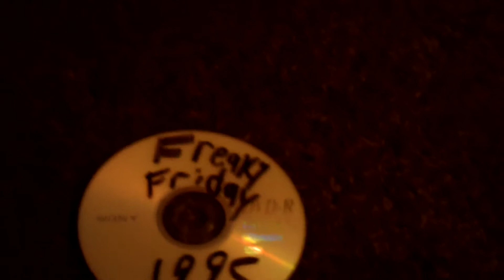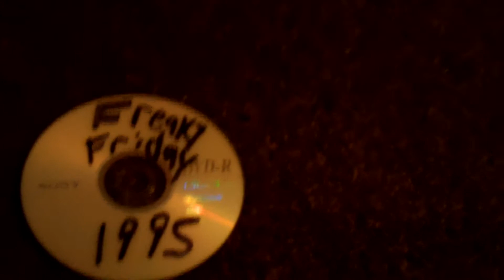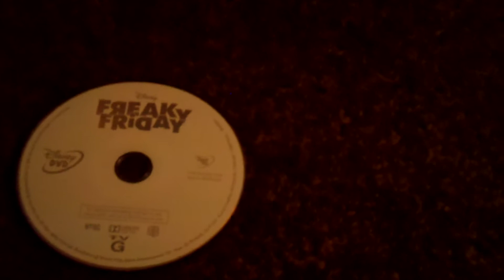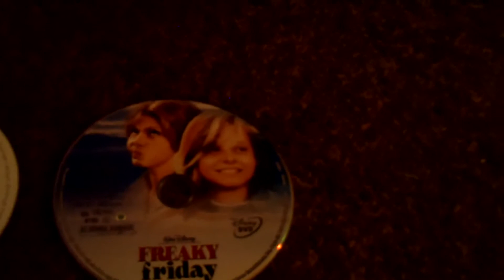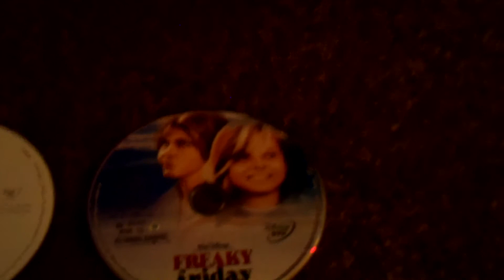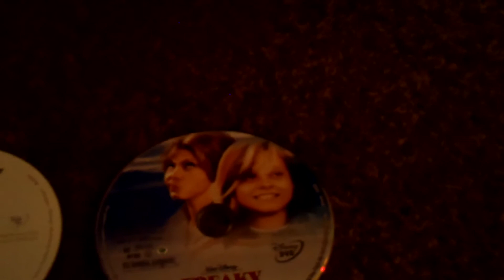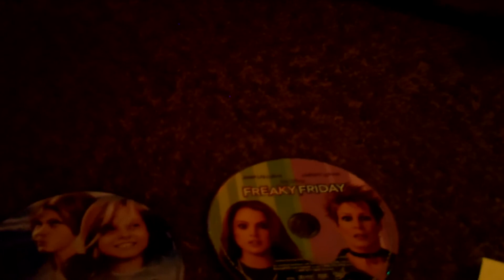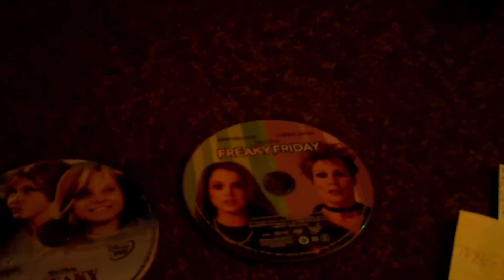Freaky Friday Reviews and Ranking